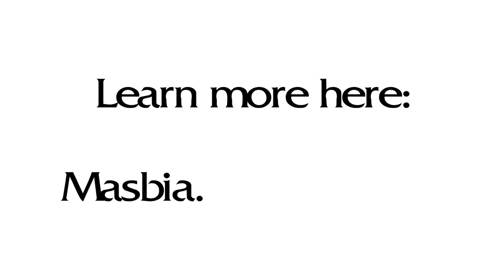Bunches of Carrots + 40 Chefs + Masbia + You = 2.2 Million meals